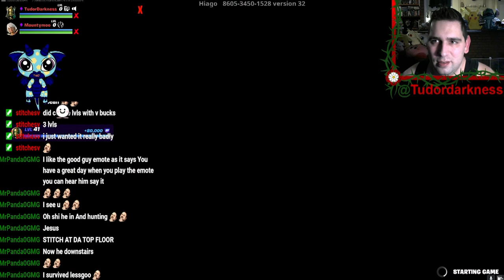MY BEST FRIEND TOOK REVENGE ON ME ON FORTNITE HORROR